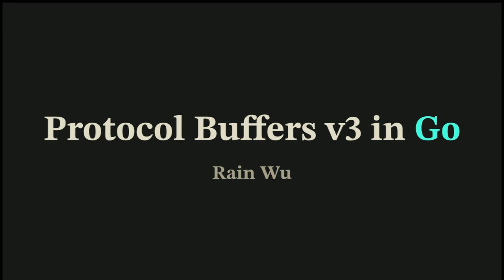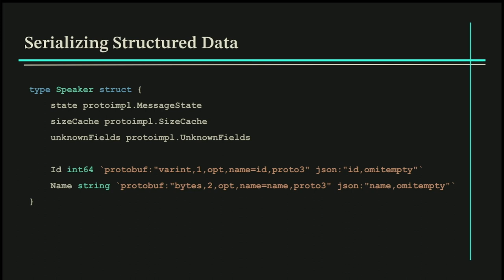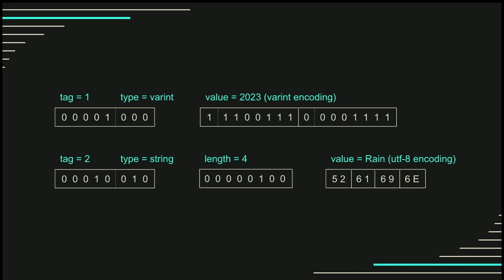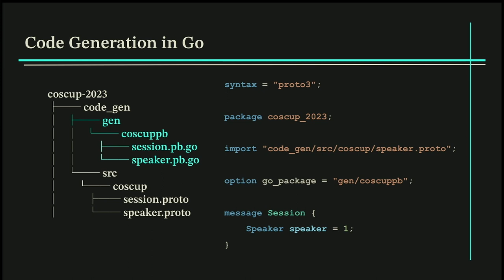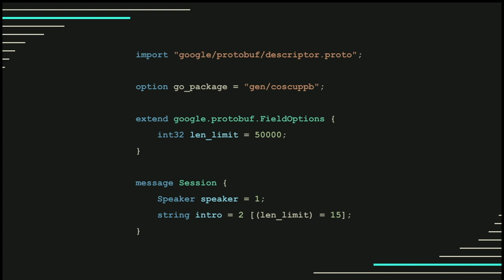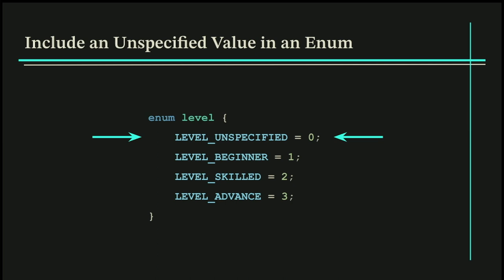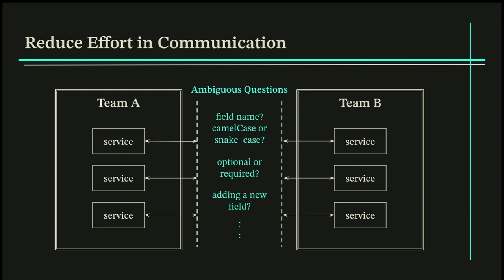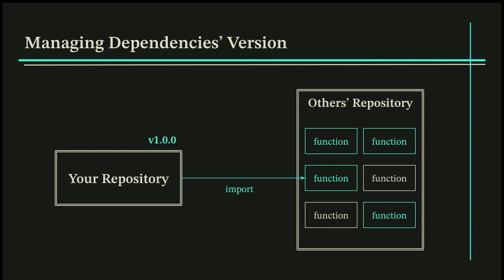Protocol Buffers v3 in Go